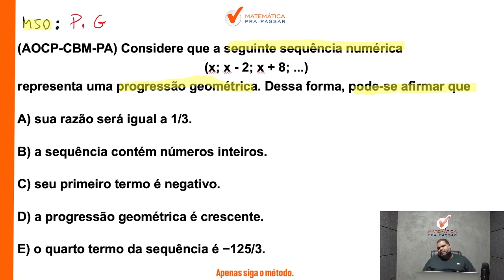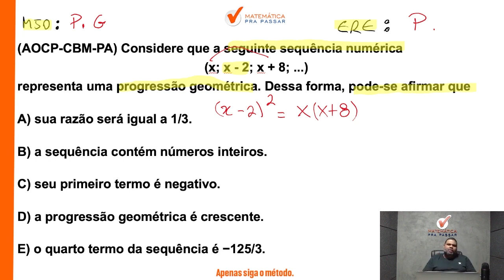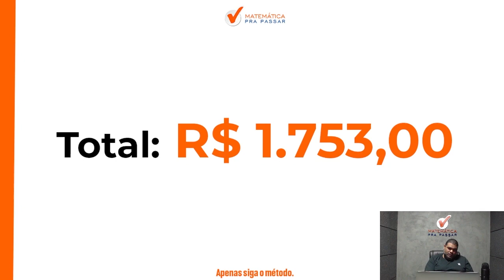Matemática para PM PE | Progressão aritmética se faz assim